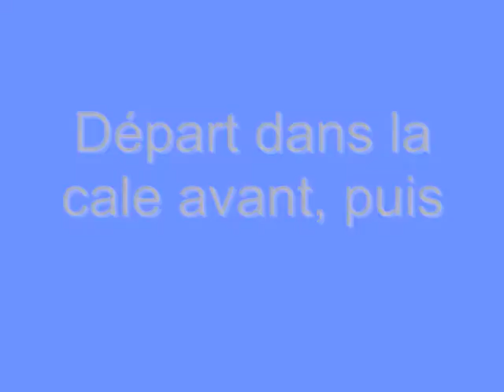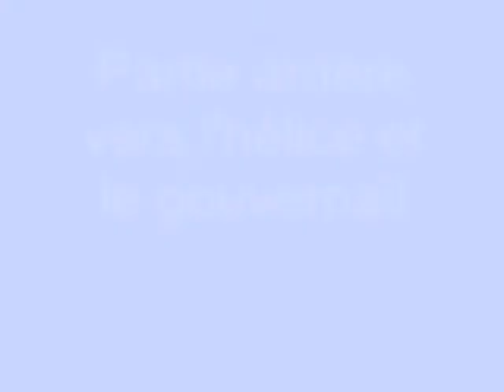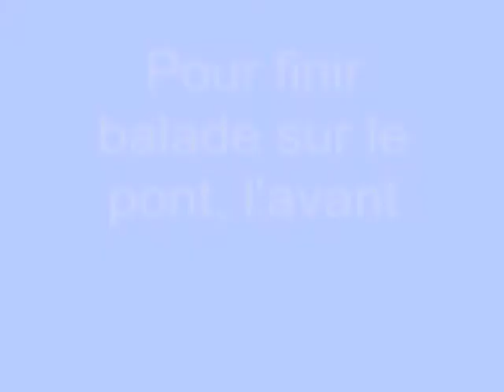Plongée sur Le Fetlar 2008 Dive.wmv